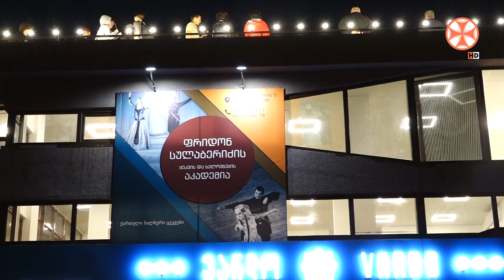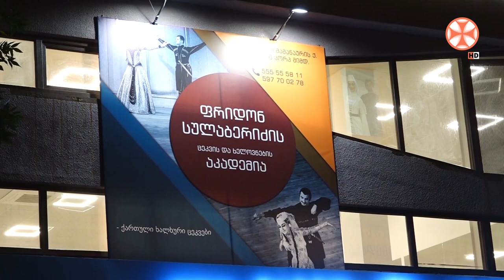🔸 ფრიდონ სულაბერიძის სახელობის ცეკვისა და ხელოვნების აკადემიას ახალი ფილიალი შეემატა.